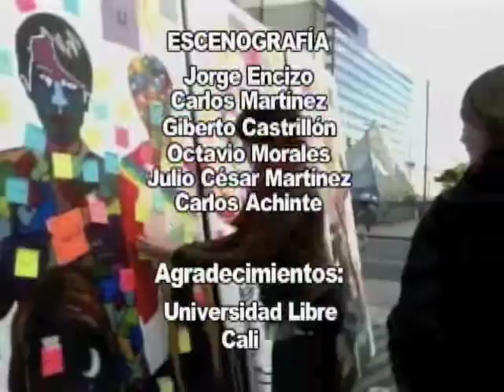5 de 5 PROYECTO FELICIDAD - Definitivamente con Jairo Aristizábal Ossa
Programa Definitivamente con Jairo Aristizábal Ossa
Tema: PROYECTO FELICIDAD
Invitado: Camilo Fonseca, coordinador PROYECTO NOTA FELIZ en Cali, Colombia.